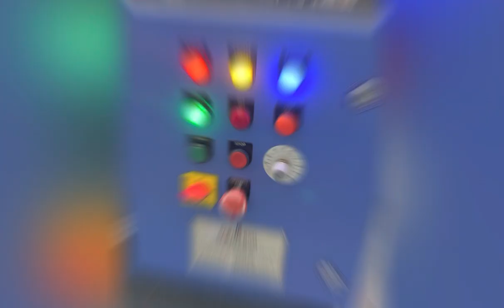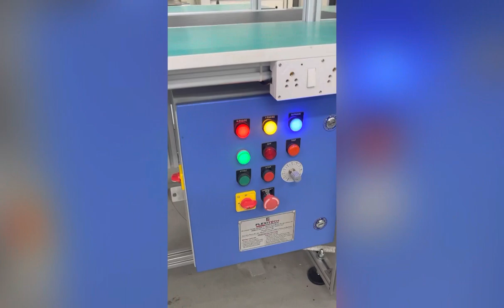ESD SAFE WORK STATION CONVEYOR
Conveyor for assembling electronic parts Like Tube light less mobile phone electric meter etc